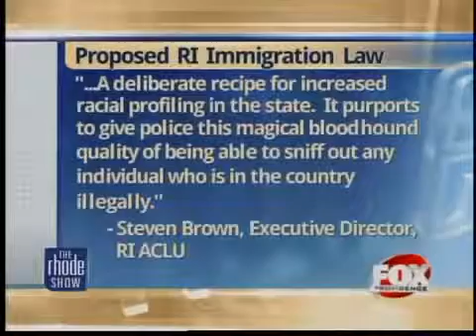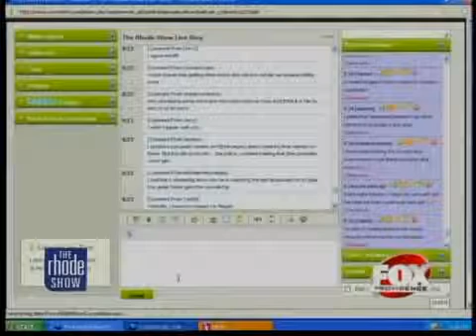The Buzz New RI immigration law proposal